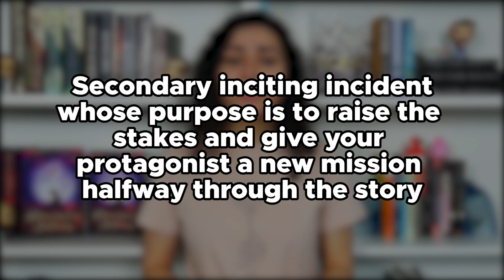Is Your Novel Too Short? Let's Fix The Midpoint! | Writing Advice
Is your novel too short for where it should be? Then, let's fix your story’s midpoint, which will help you lengthen your novel the right way!